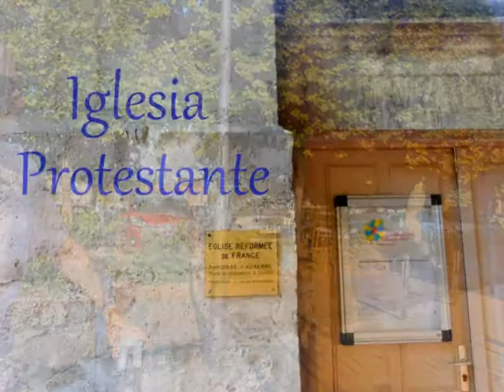Maribel Auxerre Francia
Música Bethoveen Claro de Luna